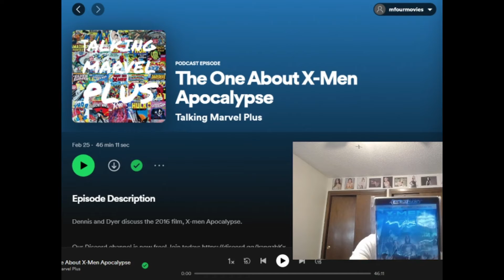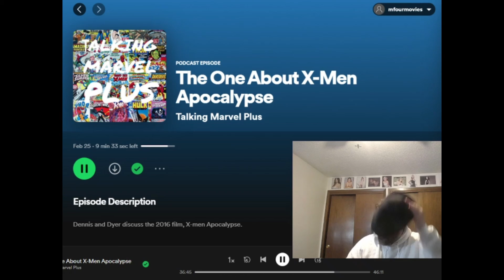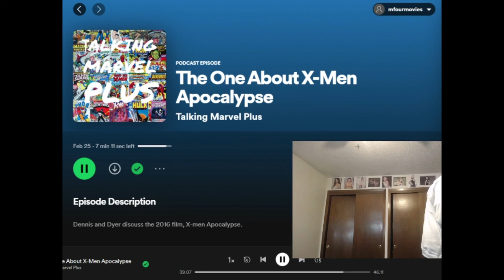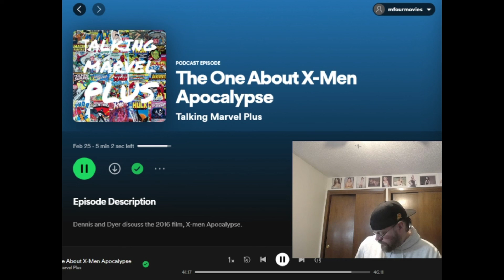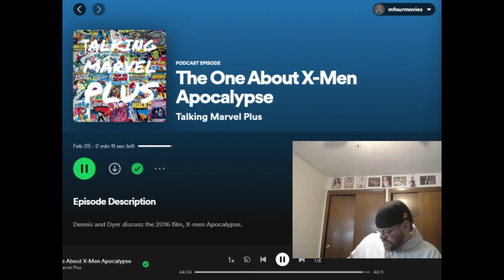Talking Marvel Plus Podcast | X-Men: Apocalypse | My Reaction!